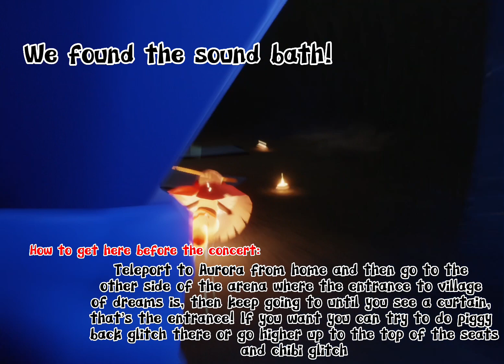AURORAS CONCERT SOUNDBATH IS BEAUTIFUL 😍😍😍 ❤️ | Sky CotL